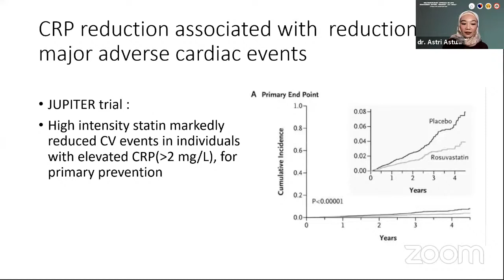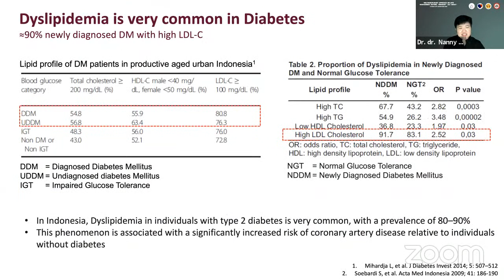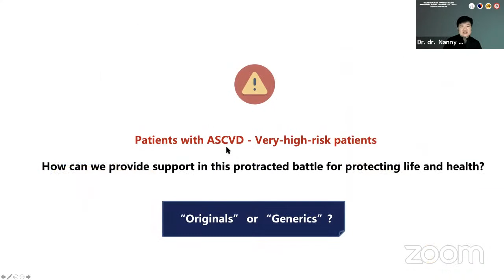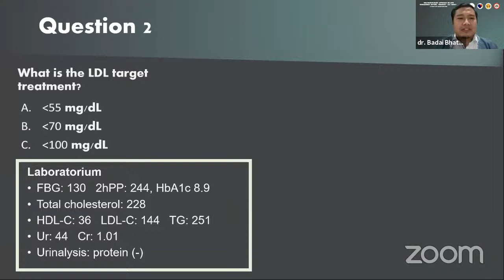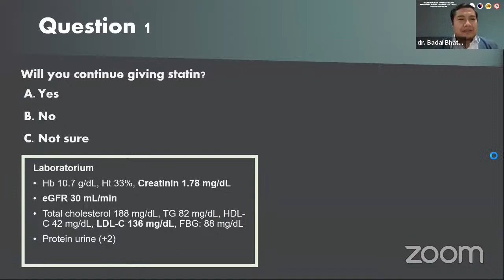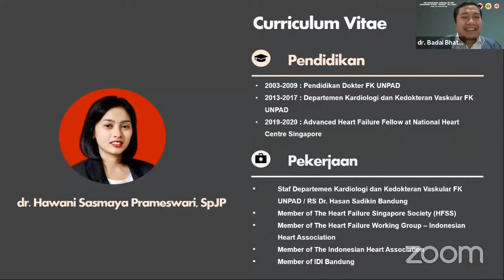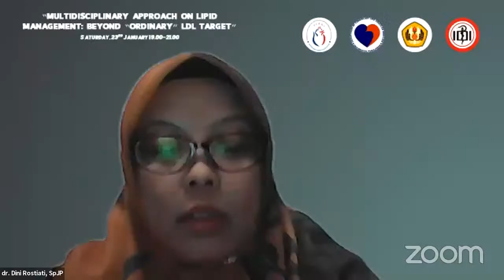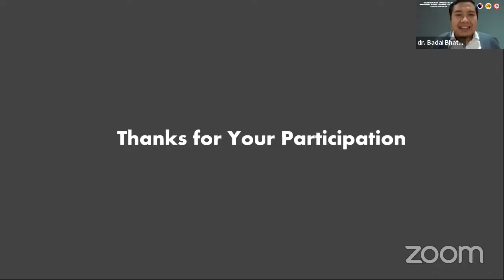Multidisciplinary Approach on Lipid Management: Beyond "Ordinary" LDL Target